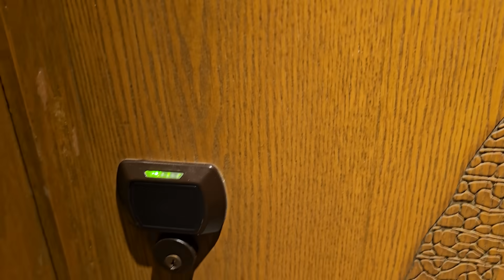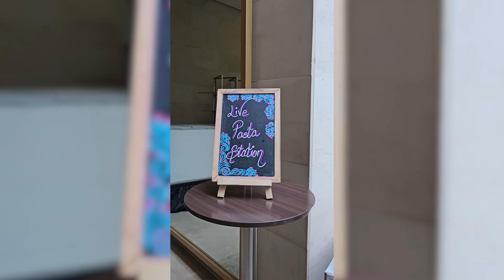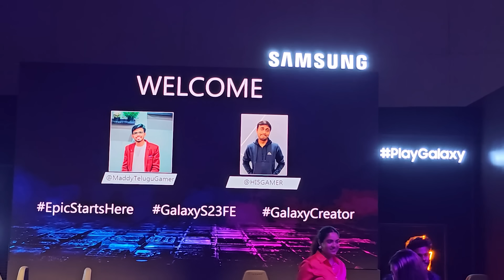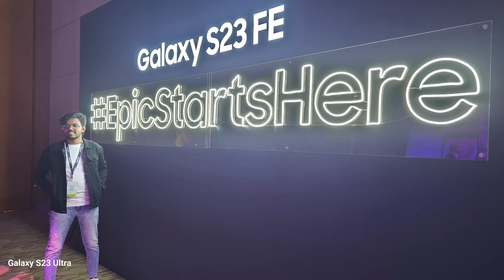Incredible moments and endless fun at the Galaxy S23 FE launch event! 🌟📱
🔴Video:  Incredible moments and endless fun at the Galaxy S23 FE launch event! 🌟📱